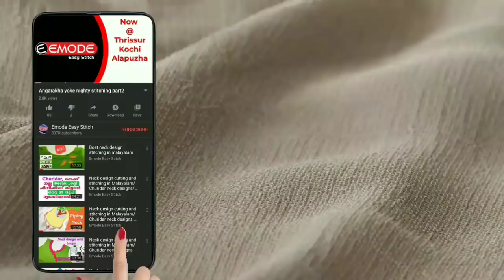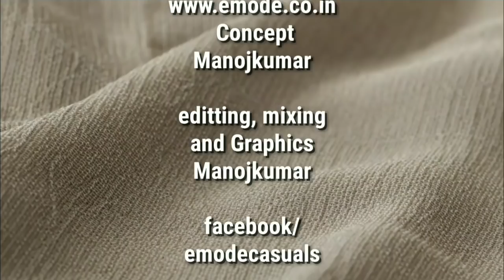Angarakha Neck design cutting and stichting malayalam/ EMODE Malayalam Stitching